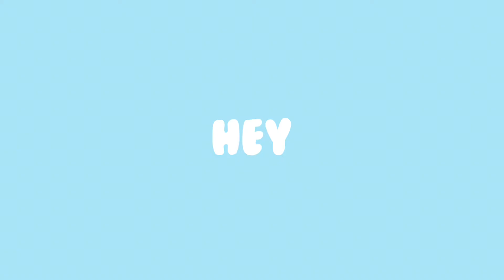what i eat in a week and english speaking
RECIPE IN THE VIDEO:
1. Smoothie bowl:
- frozen fruit: banana, dragon fruit, blueberries
- bit of yogurt
- blend all in a blender patiently until it thickens
2. Pancakes:
- mashed banana
-almond milk, vanilla extract
-stevia, blended oats, protein powder
- heat up a pan, scoop your batter and flip over when it feels good
3. Muffin
- blended oats and chia seed
- baking powder
-stevia
- preheat the oven about 160-180 degree Celsius and put the muffin in for about 15-20min

I’ve spent more than a month to edit this video because the busyness of the end of the year so I am really sorry for that
Hope you guys enjoy my very best try for an English vlog
Stay safe

app edit: VLLO
music edit: Inshot